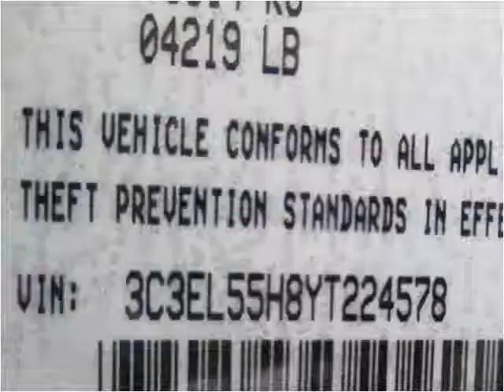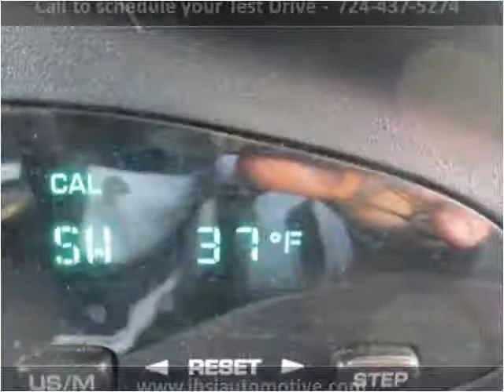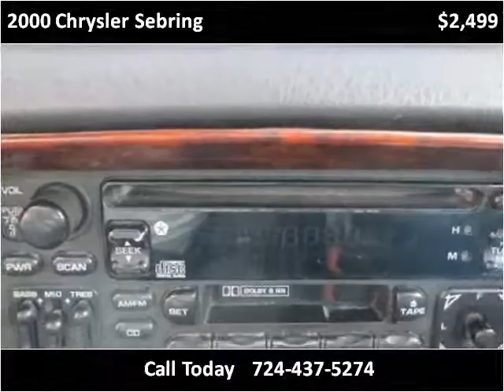2000 Chrysler Sebring Used Cars Uniontown PA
This 2000 Chrysler Sebring is available from LBSI Automotive LLC.